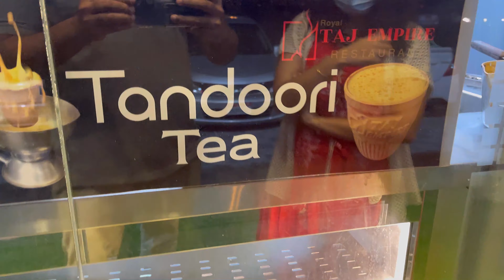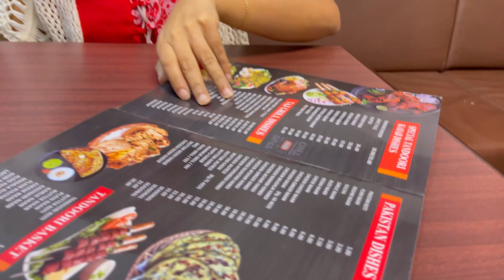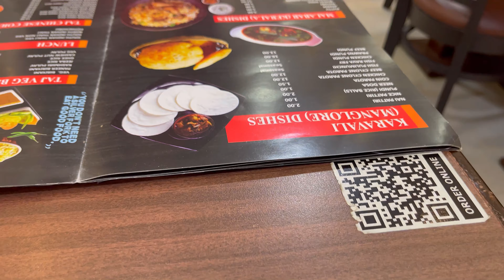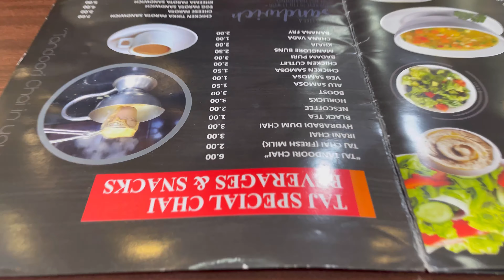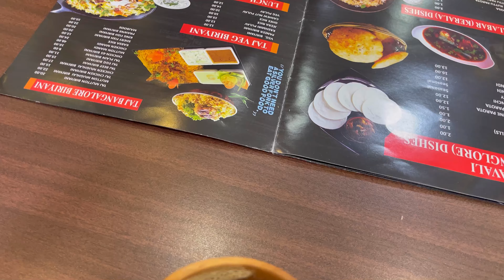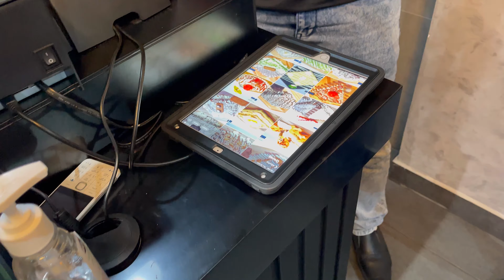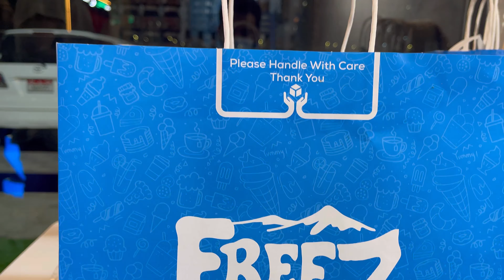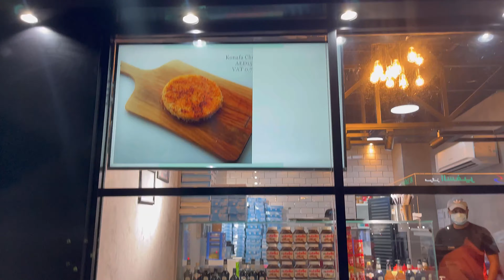Tandoori Tea | Nutella Lotus Biscoff Crepe | Shabia 9 | AbudhabiEvening Food Walk series Part - 2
Customized Crepe - 35 aed - Freez -Near Tiger gym- Shabia 9 -Abudhabi

Tandoori Tea - 6 Aed - Taj Empire Restaurant - Near Federal Exchange - Shabia 9 -Abudhabi